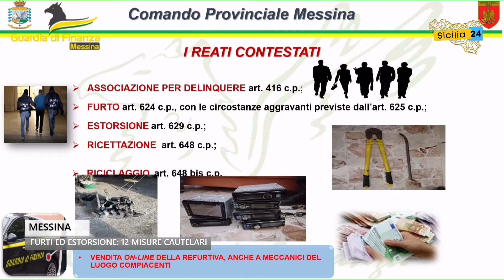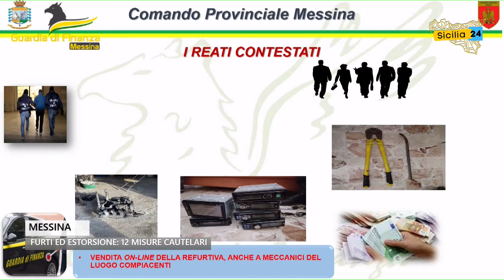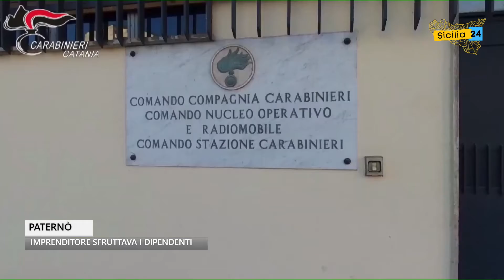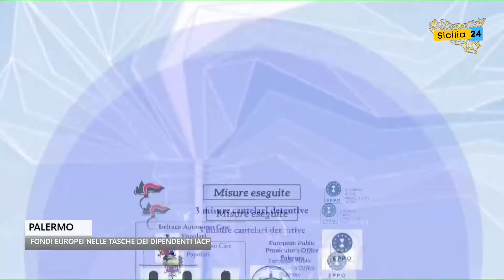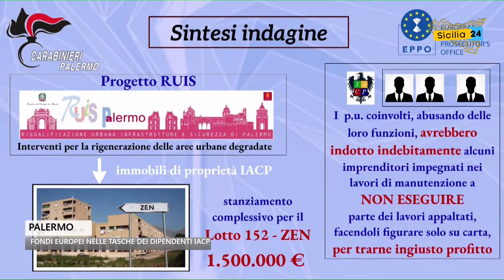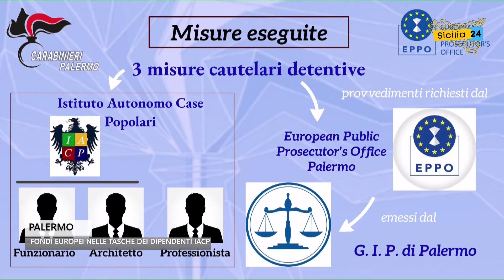Spazio Notizia (20 luglio, edizione delle 19)